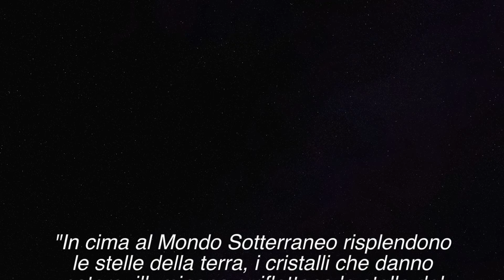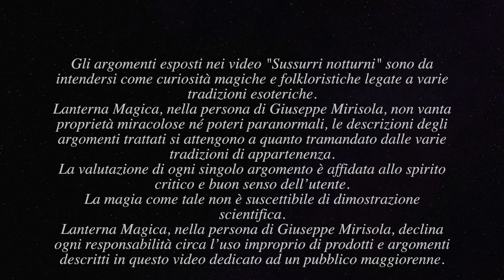Purificazione delle pietre - Sussurri notturni n. 4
Accorgimenti pratici per la purificazione delle pietre.